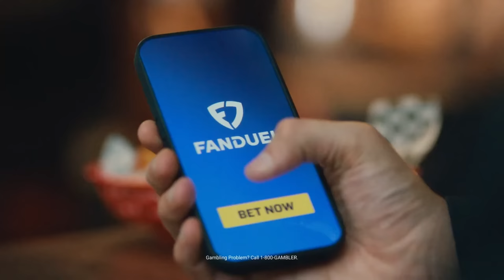Mailbag time! Rematch with Dolphins | Greg Bedard Patriots Podcast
In the latest episode of the Greg Bedard Patriots Podcast featuring Nick Cattles, the duo provides an in-depth preview of the upcoming Patriots vs. Dolphins matchup in Week 8. They delve into the Patriots' decision to sign WR Jalen Reagor to the 53-man roster,  the release of Malik Cunningham and bringing him back to the practice squad. Additionally, they tackle a mailbag segment and offer their game predictions.

TIMELINE:
0:00 Intro
0:45  Patriots sign WR Jalen Reagor to 53-man roster, now 8 WRs
6:45 Greg has hope for Tyquan
8:05 Patriots release Malik Cunningham, get him back on p-squad
12:00 Not going to make this to complex so what happen to the Boutte hype? - Matt Ryan
15:00 Contractually, can the team get out from under the Juju and Parker contracts after this season? - Eric Larrabee
18:20 Belichick, Kraft, Mac Jones… kill one, marry one, stay with one… go! - Larry Speedstick
21:10 Is Troy Brown getting a pass on the inconsistency with the Patriots WR corp. - Mike603
23:44 With the trade deadline coming up soon could you see the Patriots trading for some additional help?  - Michael Quirion
28:40 If Belichick is back, will Kraft bring in some to handle personnel? - WaterBoys
33:22 JC Jackson PFF grade
34:50 Bedard flipped of Jimmy Stewart on Felger and Mazz?
37:05 Tyreek Hill could be out … rest up for first rematch with his former team?
39:00 Fanduel line is still Miami -9.5 o/u 45.5 - Can Pats win?
Will Tyquan lack of snaps do you think they're easing him back in?

Check us out over at BSJ $50 for the year … Bedard and Giardi tag-teaming on the Patriots with film and the best sources around to give you the most accurate reporting on your football team this season.

Fanduel Sportsbook, the exclusive wagering partner of the CLNS Media Network. NEW customers can bet $5 and get $200 in BONUS BETS – GUARANTEED. Now is the best time to join FanDuel! The app is easy to use and you can be on everything from spreads to player props and more! and kick off the NFL season with an offer you won’t wanna miss. 21+ and present in MA. Hope is here. First online real money wager only. $10 first deposit required. Bonus issued as nonwithdrawable bonus bets that expire 7 days after receipt. Restrictions apply. Play it smart from the start! GameSenseMA.com or call 1-800-GAM-1234.

ODDS-R! Ever wished you could navigate the betting field with the confidence of a pro? Enter OddsR. They're not a sportsbook, but they're the sports betting advisor you've always needed. It's like having a playbook for smarter bets right in your pocket.